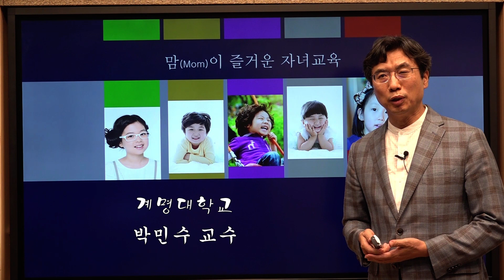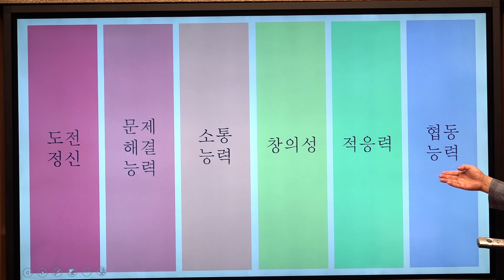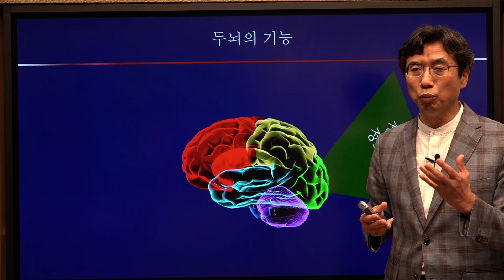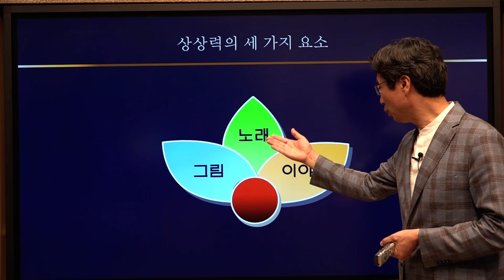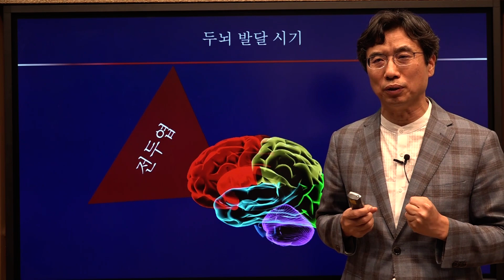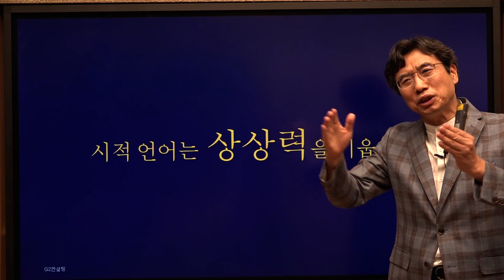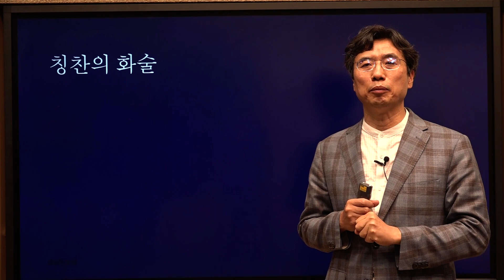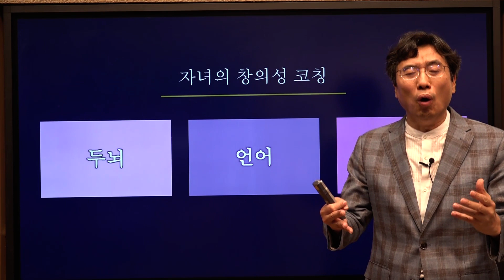초등학교 창의적인재_계명대교수 박민수